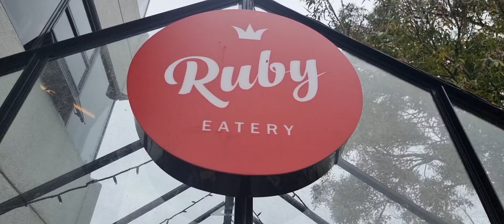Rubyseatry#@newzealand#coffielover@meghulovepihu vlog dailyvlog